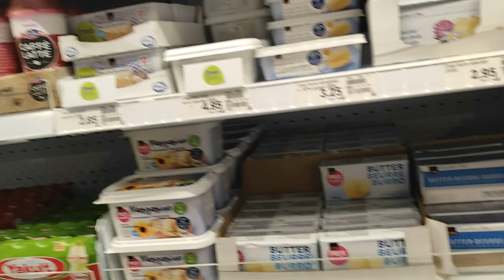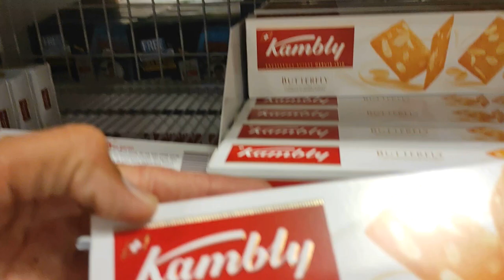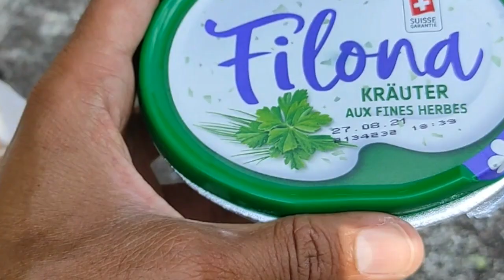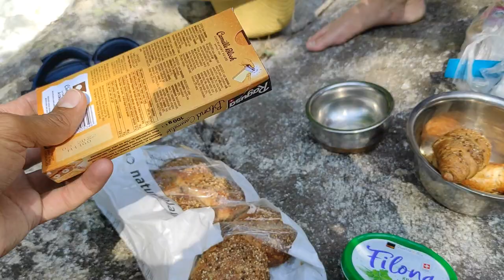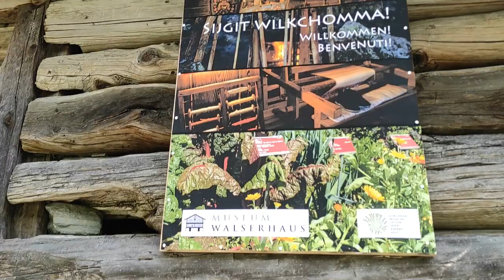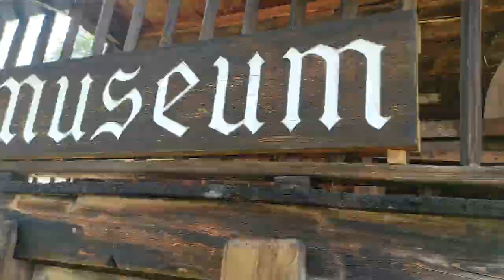જુવો Switzerland 🇨🇭 ના ગામડાં / વિલેજ કેવા હોય beautiful village tour in Switzerland 🇨🇭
Hi ,i'm Raju ! Namste to everyone. Join me and see how my life chanced, from a boy growing up in a small village in India to a man traveling in the world and discover the secrets of a shanti life style. you are invited to follow my journey and we can share ideas, life expiries ,good advices and enjoy the beauty of this world. All in my channel .
Social Media-